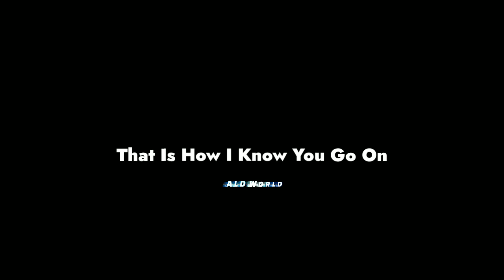My Heart Wil Go On Status || Titanic Song Status